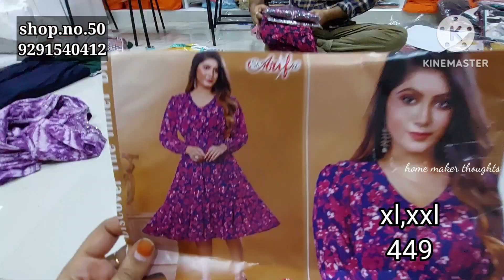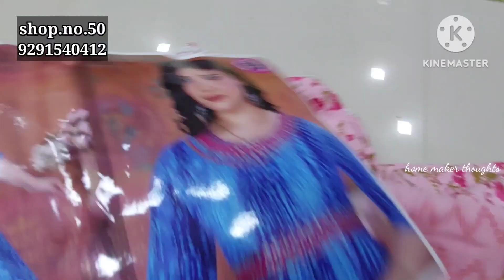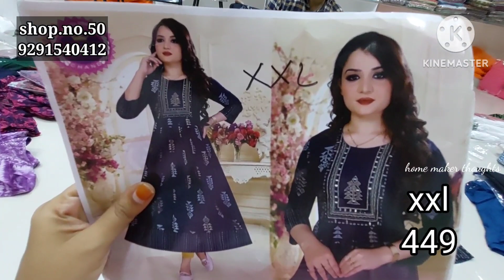guntur, 👌 nyra cuts,umbrella kurtis,only offer prices,L,xl.xxl sizes,single also courier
Vijaya Krishna hoseries shop.no.50 vaishnavi complex opp to best price Mangalagiri road guntur

Address:

Vijaya Krishna hosieries
Shop no 50
Vyshnavi complex
Kakani road
Guntur

Nandana fashions
nandana trends
city market
vyshnavi complex
guntur wholesale cloth market
guntur wholesale
guntur wholesale kurtis
guntur wholesale dresses
guntur wholesale tops
guntur wholesale kurthis
guntur retail tops
guntur online cloth shopping
online shopping
guntur Westrenwear
vasavi cloth market
vaishnavi cloth market
vasavi complex
vasavi wholesale market
vaishnavi complex
local cloth shop
best quality cloth
new design tops
latest collection
wholesale kurties
retail kurties
online shopping
online single courier
wholesale guntur
retail guntur
resellers best shop
georget sarees
wholesale Dresses online
wholesale dresses
vizag wholesale market
vizag wholesale sarees
vizag wholesale cloth shop
vizag wholesale dresses
vizag best wholesale shop
vizag new collection shop
budget shop
big cloth shop
best saree shop in vizag
best saree shop in guntur
kadapa wholesale shop
karnool wholesale shop
vijayawada wholesale cloth market
summer wear
visakhapatnam wholesale kurthis
visakhapatnam cost to cost kurtis
vizag westren wear
vizag wholesale kurtis
vizag wholesale women wear
Cost to cost sale
Botique designs
unique collection
surat collection
Bombay discount sales
surat discount sales
arifa single courier
sharifa tops
sharifa kurties
nyra cut
plus sizes
big sizes kurties
Big size nighties
Jumbo nightys
Nightys wholesale
georget tops